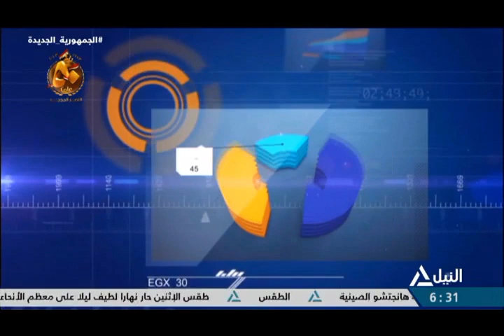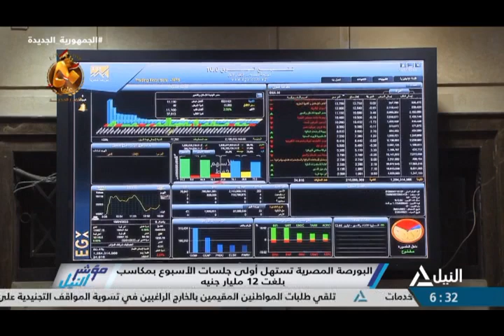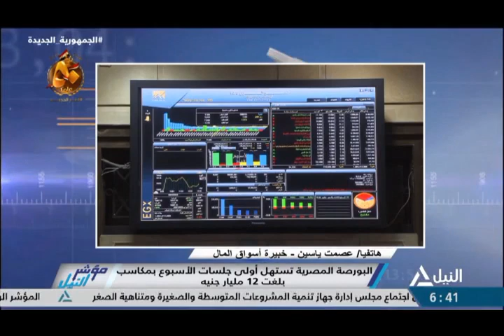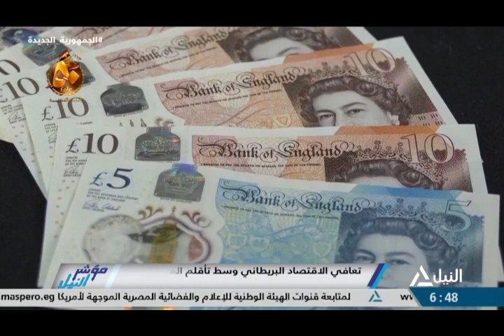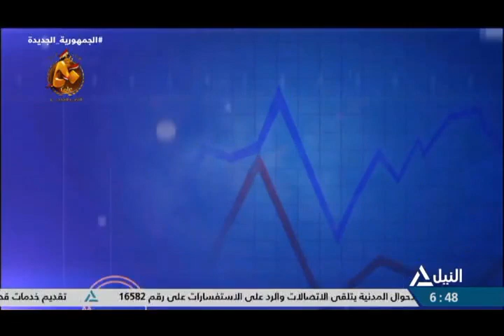مؤشر النيل 24-9-2023 - هاتفيا : عصمت ياسين - خبيرة أسواق المال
هاتفيا : عصمت ياسين - خبيرة أسواق المال